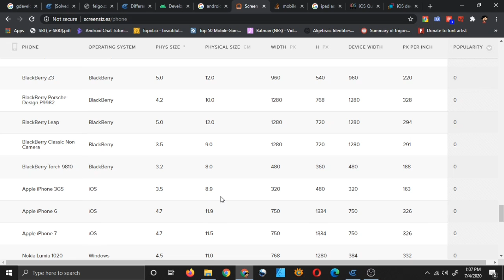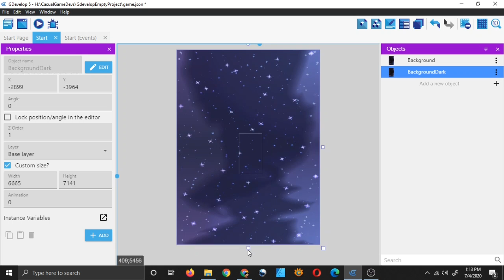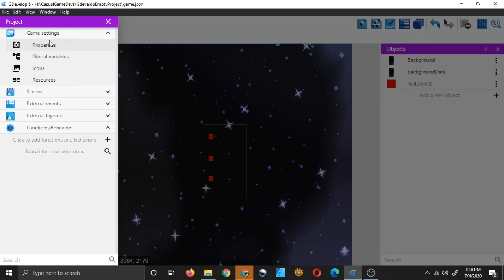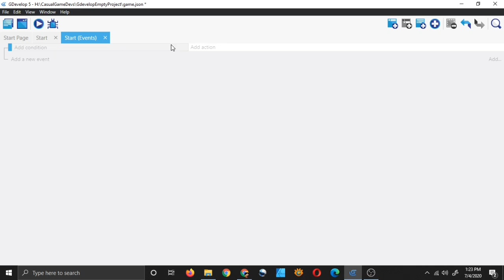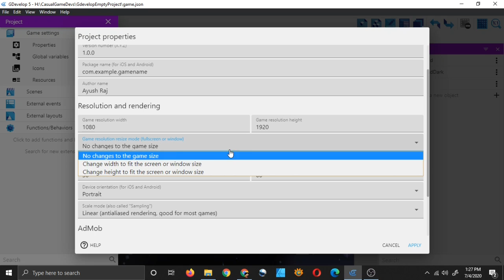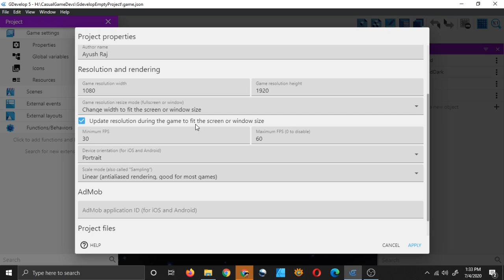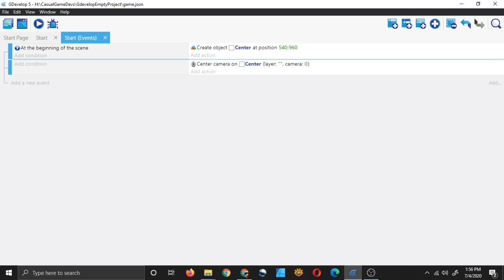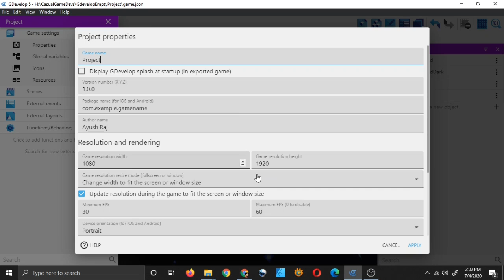Manage Different Screen Resolutions in Gdevelop 5 | Remove Black Bars And Preserve Game Aspect Ratio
The settings and piece of code and object to manage all screen sizes: 23:13 to 32:30
You can watch the whole video for context but the most important things which you have to do is explained within the above timestamps.

In this video we are trying to see how to manage different screen sizes in Gdevelop 5. I have assumed that you have already made your project and you don't want to change it around even a little bit. This solution should work in that case. :)

If you have any more questions or problems you can comment in the comment section and I will see if I can help you out.